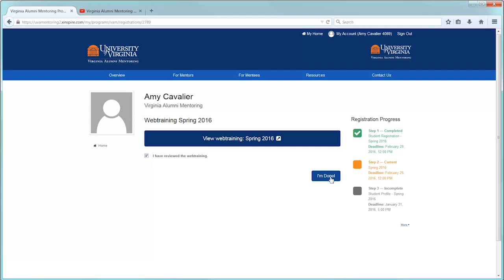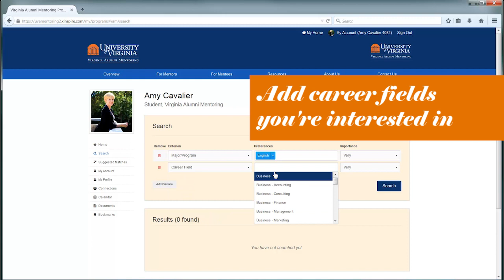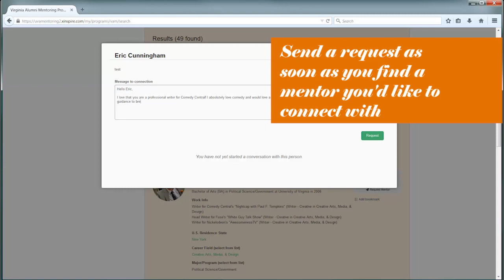Virginia Alumni Mentoring Orientation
Virginia Alumni Mentoring Orientation at the University of Virginia.